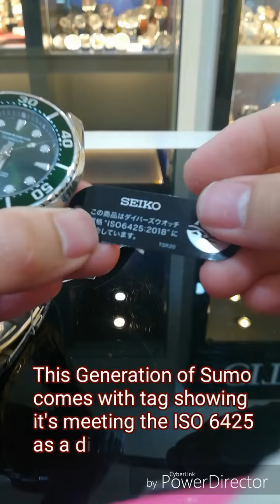SEIKO Sumo 2019 | Sunburst Green SPB103J1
Movement
Caliber Number
6R35

Movement Type
Automatic with manual winding capacity

Accuracy
+25 to -15 seconds per day

Exterior
Case Material
Stainless steel

Crystal
Sapphire

LumiBrite
Lumibrite on hands, indexs and bezel

Clasp
Three-fold clasp with secure lock , push button release with extender

Other Details
Water Resistance
200m / 660ft diver's

Case Size
Thickness: 12.9 ㎜
Diameter: 45 ㎜
Length: 52.6 ㎜
Other specifications
Screw case back
Screw-down crown
Unidirectional rotating bezel
Other features
24 jewels
Date display
Stop second hand function